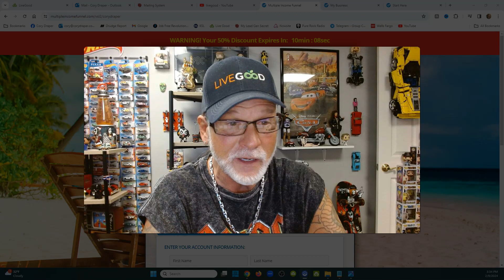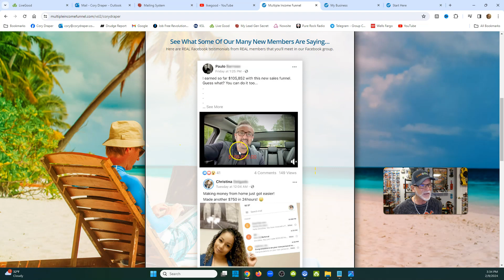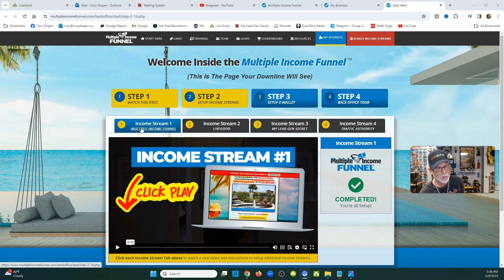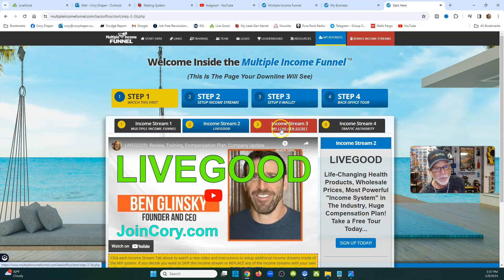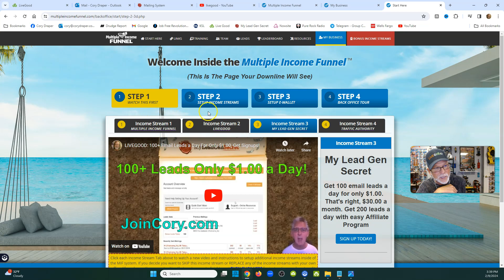LIVEGOOD: How Do I Make $3,500 a Week? This New System Works!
Questions?

How Do I Make $3,500 a Week? This New System Works!

(WEBINAR SCHEDULES)

livegood
livegood review
livegood compensation plan
livegood powerline
livegood mlm
livegood reviews
livegood products
livegood review 2023
livegood company
livegood health products
livegood launch
join livegood
livegood matrix
what is livegood
livegood scam
livegood spillover
livegood business
livegood wholesale
livegood opportunity
livegood product
livegoodproducts
livegood supplements
livegood benglinsky
livegood team
livegood prelaunch
livegood tour
livegood funnel
livegood coffee
ben glinsky
live good mlm review
live good
mlm reviews